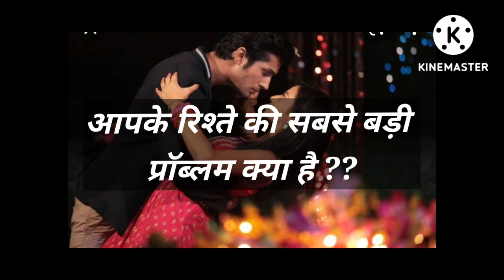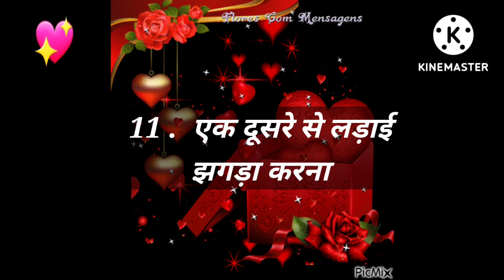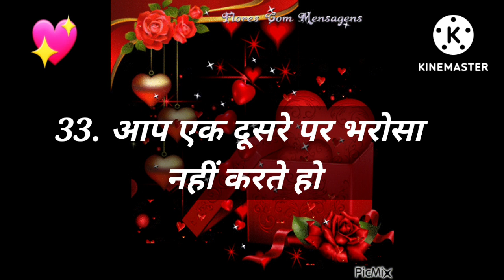Love Quiz game | Love test | choose one number